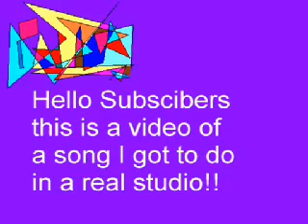Like a Virgin Deb sings in a real studio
Hey guys just wanted to share a song i got to do in a studio years ago now of course but what a thrill it was to be there and with a real mixer to make it for me.